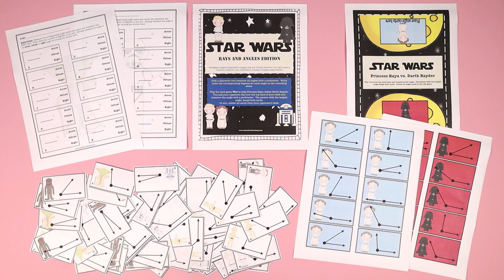Star Wars Rays and Angles Activity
In this Star Wars Rays and Angles Activity, students recognize angles as obtuse, acute or right by playing War!

This activity teaches students how to use a recognize an angle as acute, obtuse, or right. This activity is perfect for small group, math centers or independent practice.

Use this Star Wars Rays and Angles Activity by first picking a character . Then, measure the angle using a protractor. Next, decide if the angle is right, obtuse, or acute. Afterwards, play the card game War to help Princess Raya defeat Darth Rayder. You and your opponent flip over the top card of your deck. Measure both angles using a protractor. The person with the largest angle keeps both cards. To win, collect all cards from your opponent’s deck.